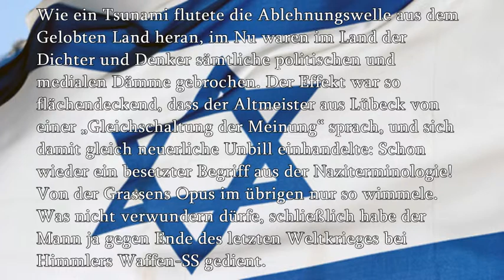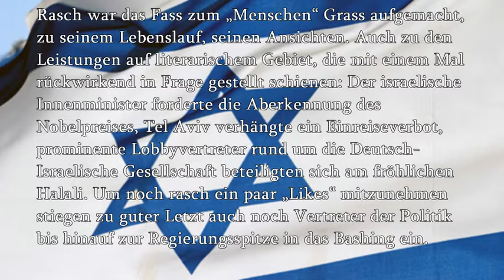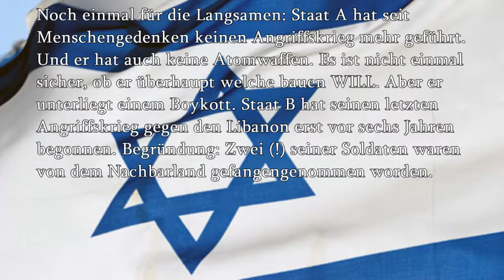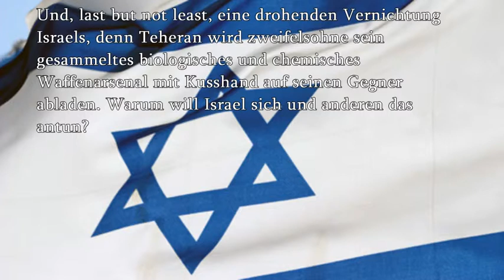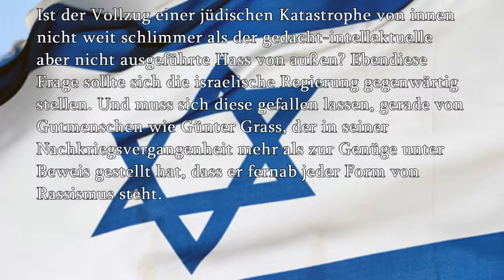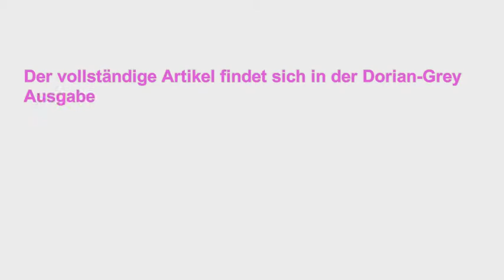Herr Grass und die zionistische Kriegstreiberei